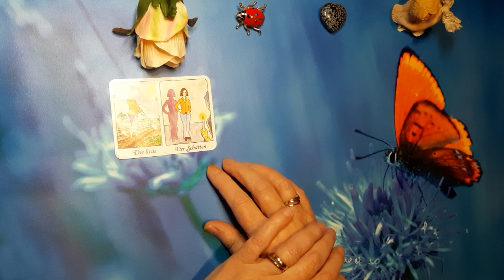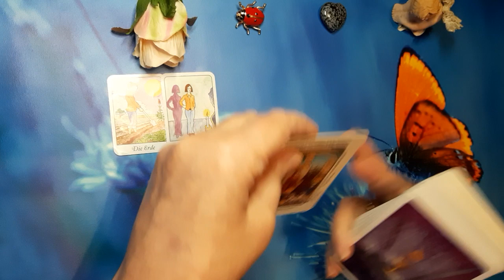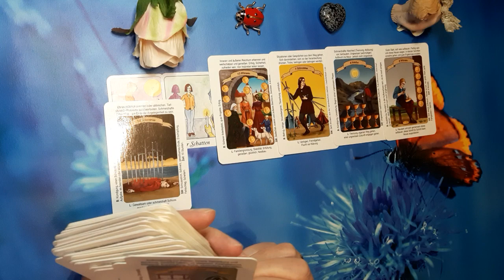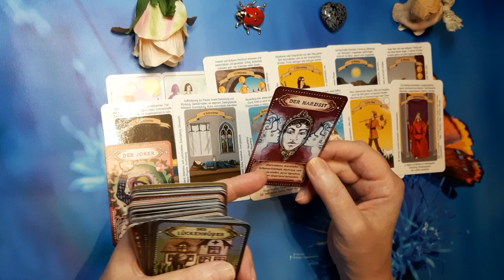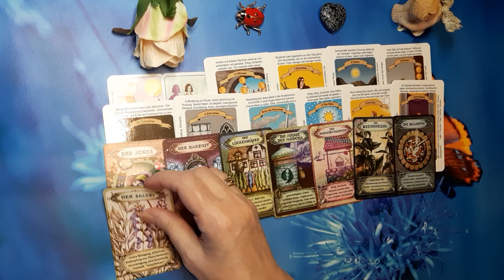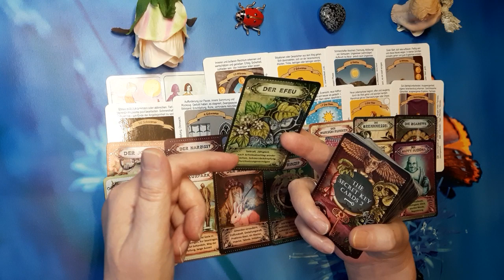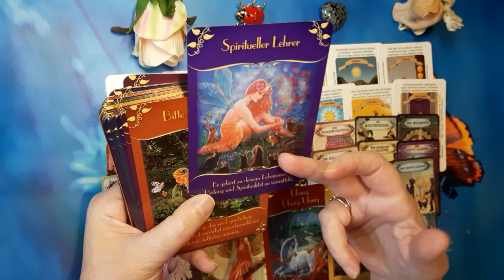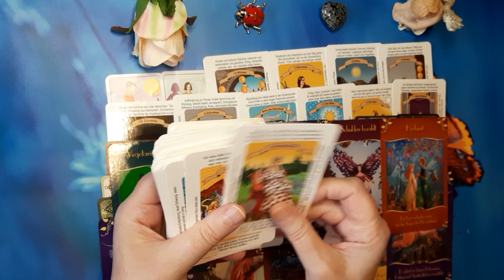Positive, schnelle Veränderung! Neue Liebe! Entscheidung aus dem Herzen ❤! 1.2.23🍀💐🐬🥰🌻🌹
Video hat abgebrochen...entschuldigt
Es kommt zu Herzensentscheidungen, schneller Entwicklung, neue Liebe, neues Leben

zu mir

Sternzeichen Widder,
Künstlerin

Wer Hilfe braucht